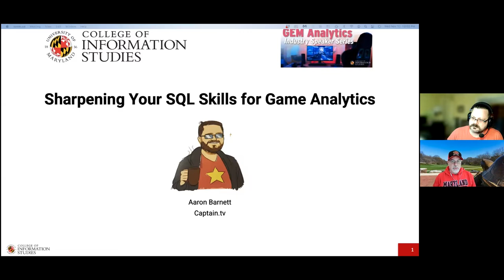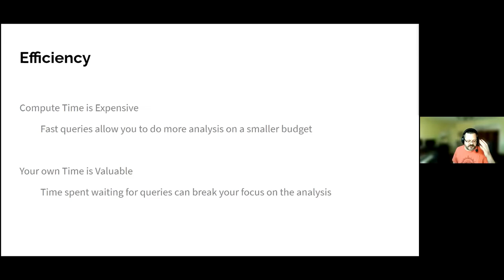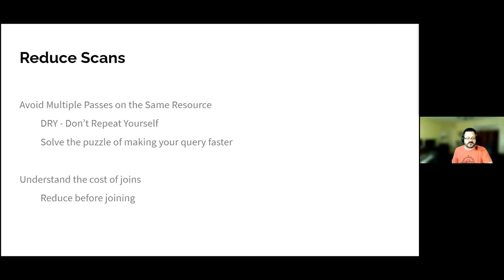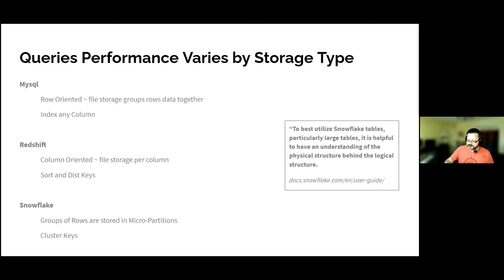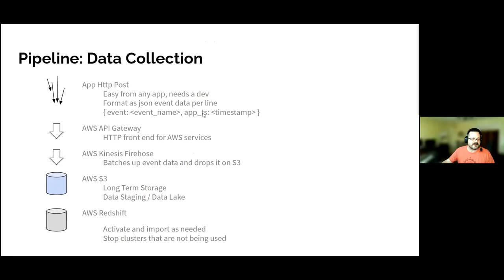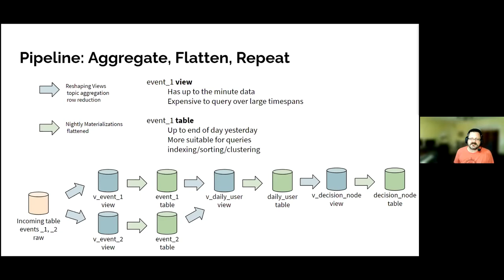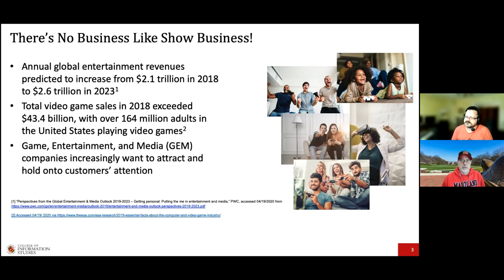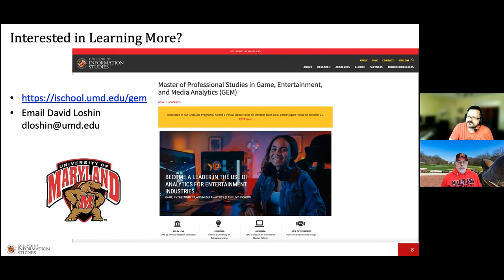GEM Analytics Industry Expert Series: Aaron Barnett - November 10, 2021 | UMD iSchool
GEM Analytics Industry Expert Series: Sharpening Your SQL Skills for Game Analytics
Aaron Barnett
Chief Technology Officer
Captain.TV

All game analysts must sharpen their skills using the available tools for descriptive analytics. The most prevalent tool, SQL queries against a relational database, is a deceptively simple tool that can prove to be difficult to wield when analyzing high data volumes. Before more advanced analytics can be applied to game data, it is necessary to gain a level of expertise in writing efficient SQL, which will reduce costs, provide faster results, and streamline the delivery of metrics to analysts. In this talk, industry veteran Aaron Barnett will talk about writing efficient SQL, and cover these topics:

· Understanding SQL performance issues
· Techniques for optimizing queries
· Differences and considerations for various storage types
· Strategies for building an efficient data pipeline
· Tips for increasing your SQL skills

Aaron Barnett leads engineering at Captain.tv making games for streamers to play with their viewers. He brings many years of experience leading data driven startups as well as game development and game analytics teams.